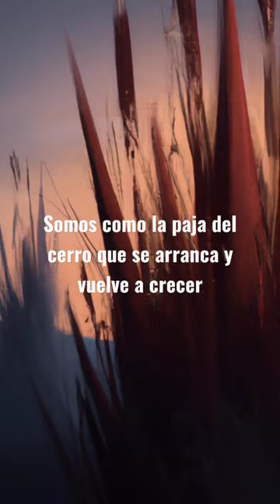Dolores Cacuango y su discurso más importante 🌾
El Discurso de Dolores Cacuango, "Somos como la paja del cerro. Más que el viento nos mueva de un lado para otro no podrá arrancarnos. ¡Somos como la paja del cerro que se arranca y vuelve a crecer, y de paja del cerro cubriremos el mundo!" que pronunció en un congreso en la Universidad Central del Ecuador se ha convertido en uno de los más importantes de la historia del país. Hoy reflexionaremos sobre la importancia de esta mujer indígena en la historia del Ecuador y sus luchas sociales.